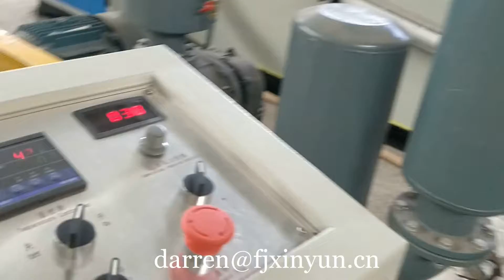يمكن التخلص منها ورقة قبعة ماكينة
Contact person: Darren Pan
M.B:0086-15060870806 (Viber Wechat and WhatsApp)
Skype:peilun87